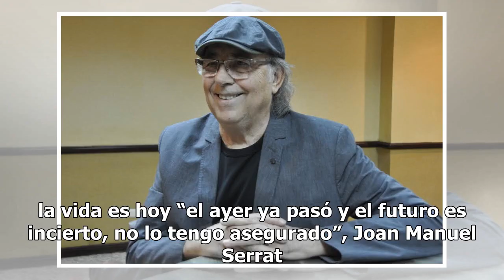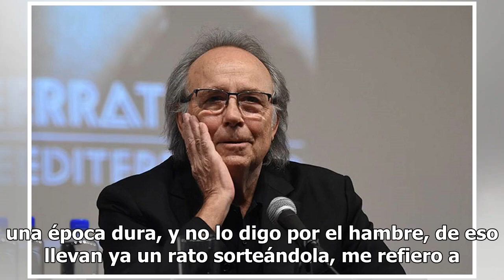Joan Manuel Serrat comparte sus éxitos en Bellas Artes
Sonriente ante la vida, impaciente por ver el partido del Barcelona y sereno cuando afirma que su mejor momento de la vida es hoy “el ayer ya pasó y el futuro es incierto, no lo tengo asegurado”, Joan Manuel Serrat habló ante los medios en Bellas Artes. El maestro, quien festeja 50 años de carrera c...